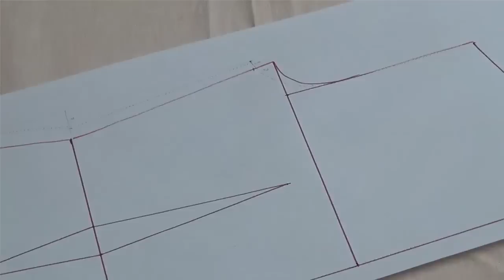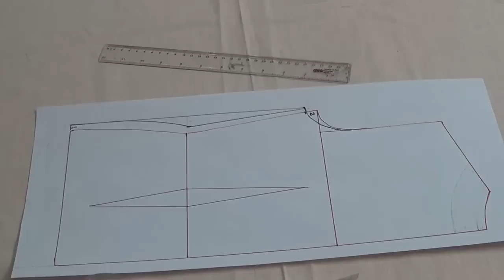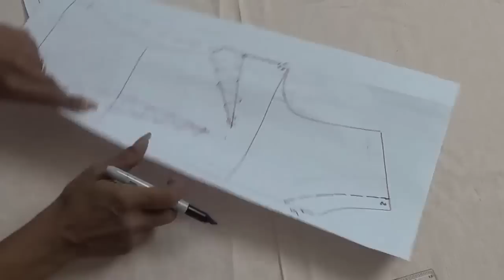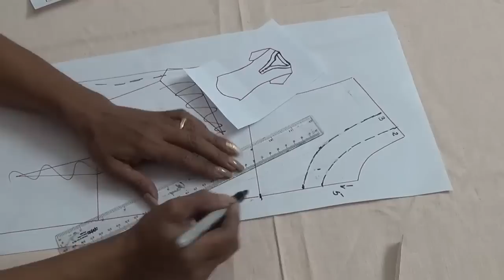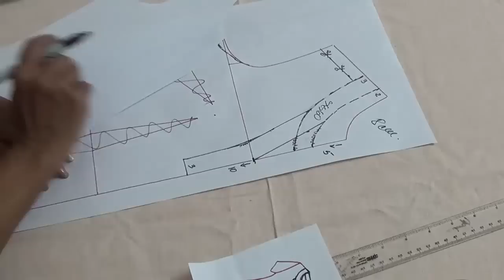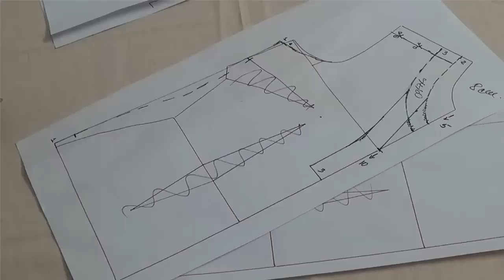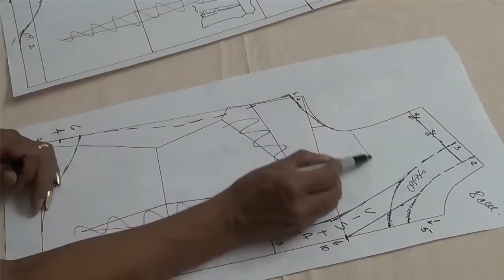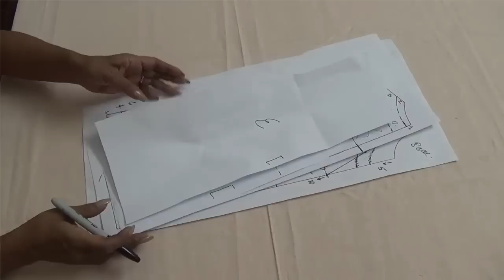Como hacer una BLUSA con PECHERA /Clase #17-Prof. Piedad Peña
Visita nuestra pagina web ❗❗❗ Donde encontrarás el curso básico y avanzado de modisteria. Además contamos con una serie de talleres con patrones incluídos y con nuestra asesoría permanente.

Obtén mediante estos cursos y talleres un mejor resultado, mejor calidad en la confección y sobre todo una hermosa experiencia; CONFECCIONA TUS SUEÑOS CON NOSOTROS. Sigue tu corazón haciendo lo que amas.

✨SEGUIMOS ENRIQUECIENDO EL ARTE DE LA COSTURA COMO PROFESIÓN✨